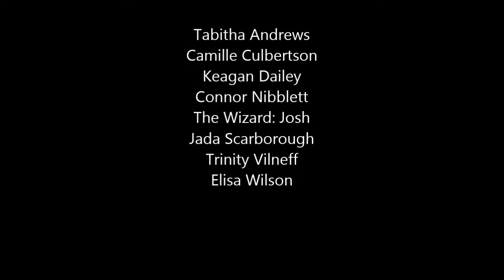2016-2017 School year rewind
A look back at the trends of the 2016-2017 school year